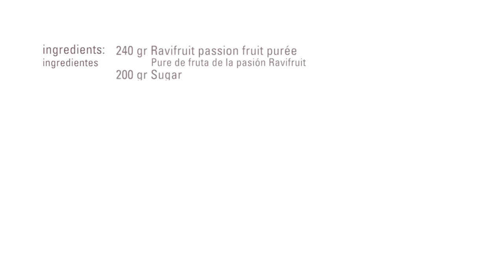Passion Fruit Sponge · Albumine / Gelcrem Hot · Texturizers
Ingredients:

•  240g Ravifruit passion fruit purée
•  200g Sugar
•    30g Sosa albumen
•  150g Egg yolk
•  150g Flour
•  40g Sosa Gelcrem hot
•  10g Sosa baking powder

Preparation:
Mix the passion fruit purée with the albumen. Beat the mixture at medium speed. Add the sugar halfway through and beat until it forms meringue.
Gradually add the egg yolk and then carefully add the dry ingredients. Pour mixture into a ring mould lined with silicone paper and bake at 180°C.